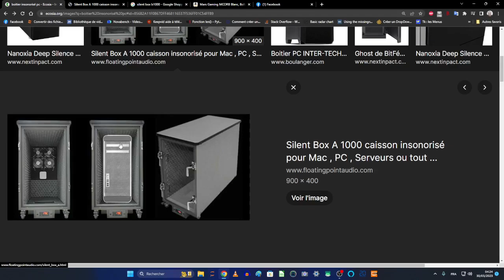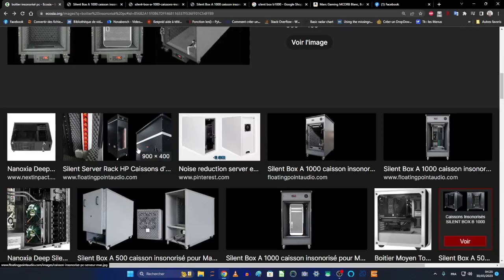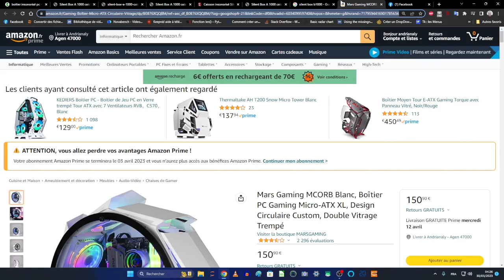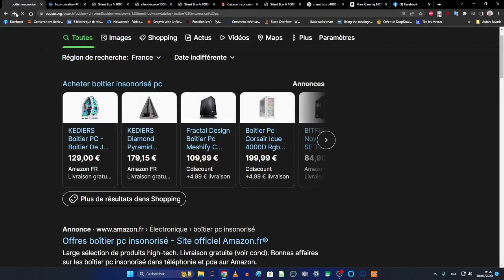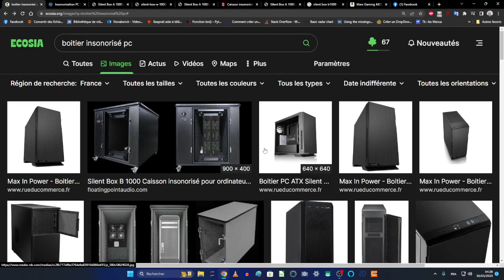HARDWARE PC - Le Caisson de refroidissement insonorisé pour PC, le sommum du Hardware PC